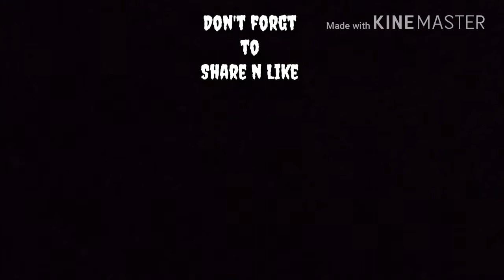Don Bosco Higher Sec. School Students new Videos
Nitokpabo pilakan